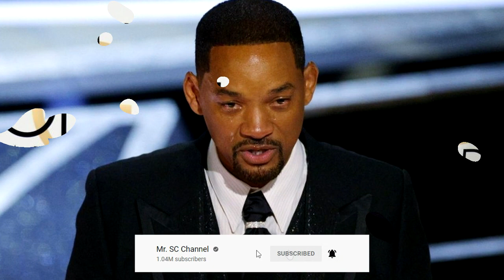ស៊ីមួយកំផ្លៀងផាច់! មកស្គាល់ជីវិតឯកជន Will Smith ទើបដឹងថាទំហំនៃក្ដីស្រលាញ់លោកចំពោះភរិយាធំធេងប៉ុនណា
អរគុណបងប្អូនទាំងអស់គ្នា